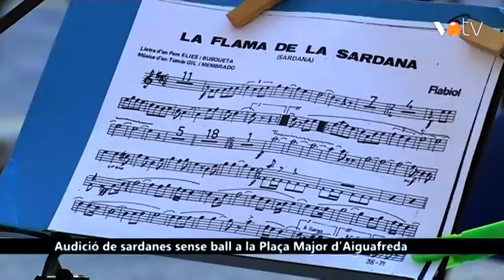VOTV - Audició de sardanes sense ball a la Plaça Major d’Aiguafreda